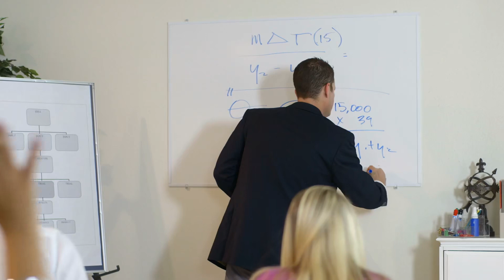Nam Thứ Yêu Nam Chính Audio Trọn Bộ - Chương 1 | Duy Quân Nặc Huyền Huyễn Đam Mỹ Xuyên Không Sủng H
Truyện: NAM THỨ YÊU NAM CHÍNH Tập 1
Tác giả: Duy Quân Nặc
Thể loại: Huyền Huyễn, Đam Mỹ, Xuyên Không, Sủng, Hệ Thống